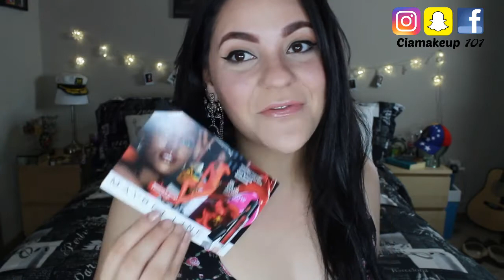Voxbox Maybelline newyork Influenster Maquillaje de maybelline Gratis review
maybelline Gracias por los productos

Haul , tutoriales , reseñas y vlogs
Vlogs Diarios :) en esta lista

Cursos personalizados de automaquillaje online info  enviar un correo al  info.ciamakeup101"gmail.com
Camara: Cannon rebel t4i
Microfono: Rode
Editor: modavi
editor de fotos photoshop y picmonkey
camara de vlogs : cannon hd vixia